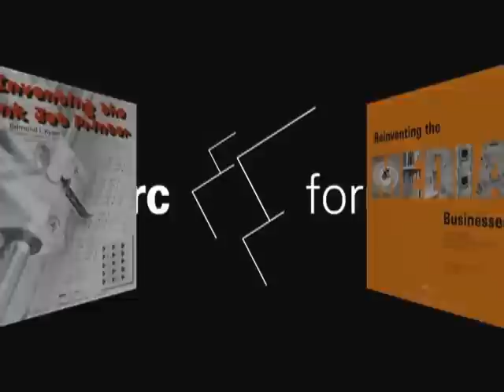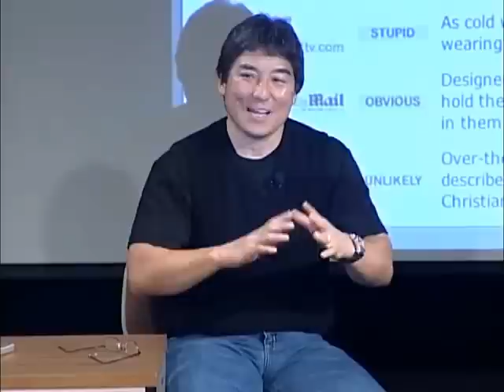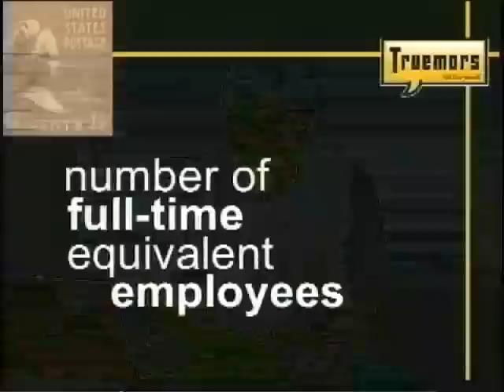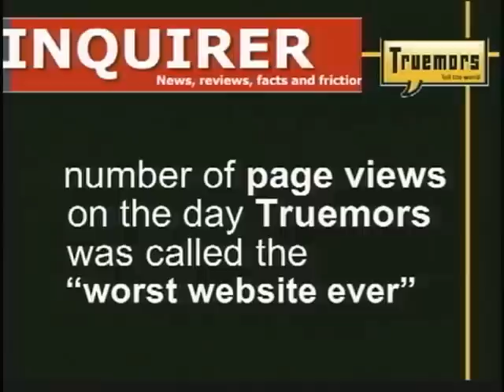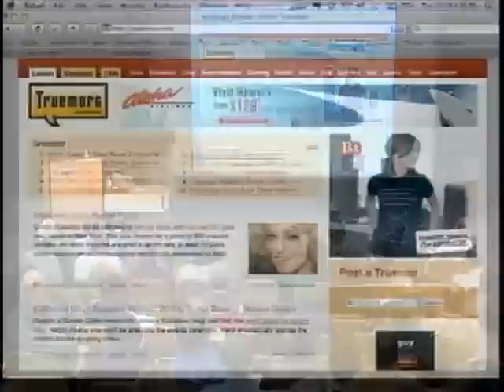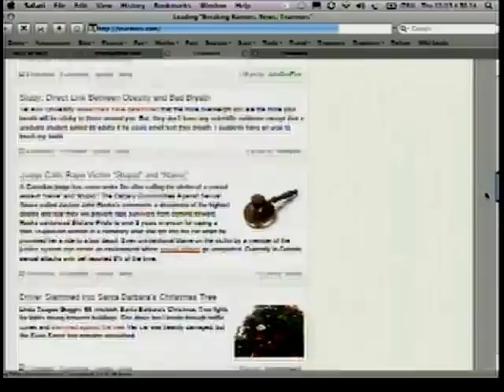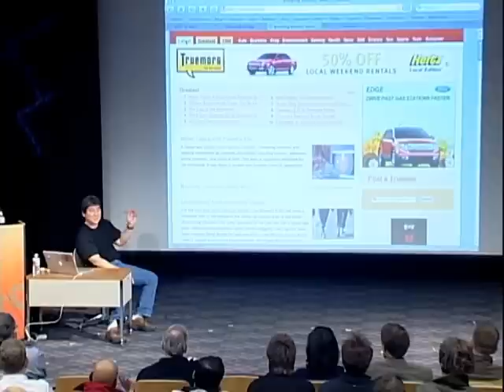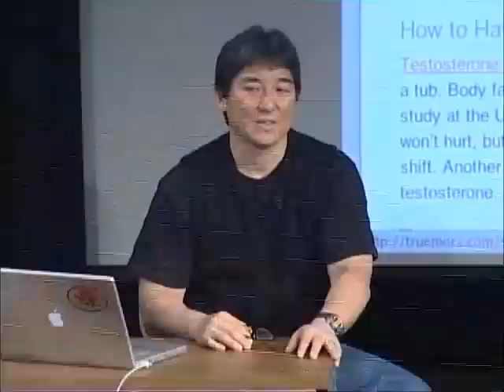2007-12-13-Guy-Kawasaki-Truemors-PARCForum-iPod-Highrez-V1204.mp4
PARC Forum
Thursday, December 13, 2007
4:00 -- 5:00 P.M.
George E. Pake Auditorium, Palo Alto Research Center

TITLE:
How I built a Web 2.0, User-Generated Content, Citizen
Journalism, Long-Tail, Social Media Site for $12,107.09

SPEAKER:
Guy Kawasaki, Truemors and Garage Technology Ventures

ABSTRACT:
In this talk, Guy will explain why and how he launched Truemors.com
using open-source software, contractors, favors, and cajoling. He will
also cover the current entrepreneurial and venture-capital funding

ABOUT THE SPEAKER:
Guy Kawasaki is the co-founder of Truemors and a managing director of
Garage Technology Ventures. He is also a columnist for Entrepreneur
Magazine. Previously, he was an Apple Fellow at Apple Computer, Inc. Guy
is the author of eight books including The Art of the Start, Rules for
Revolutionaries, How to Drive Your Competition Crazy, Selling the Dream,
and The Macintosh Way. He has a BA from Stanford University and an MBA
from UCLA as well as an honorary doctorate from Babson College.

UPCOMING/ PAST FORUMS:

This is the third talk in a special forum series on Going Beyond Web 2.0. Past talks available online and upcoming forums include:

November 15 -- Ross Mayfield, Socialtext

November 29 -- Garrett Camp, Stumble Upon

December 13 -- Guy Kawasaki, Truemors, Garage Ventures

January 10 -- Bernardo Huberman, HP Labs

January 17 -- Chris Anderson, The Long Tail

January 31 -- Fernanda Viegas & Martin Wattenberg, IBM Many Eyes

February 7 -- Premal Shah, Kiva.org

February 21  -- Andrew Mc Afee, Harvard Business School

PARC
ASC Area Manager: Ed H. Chi
Speaker: Guy Kawasaki